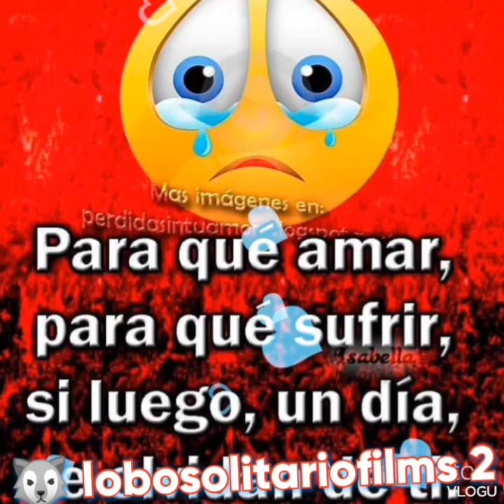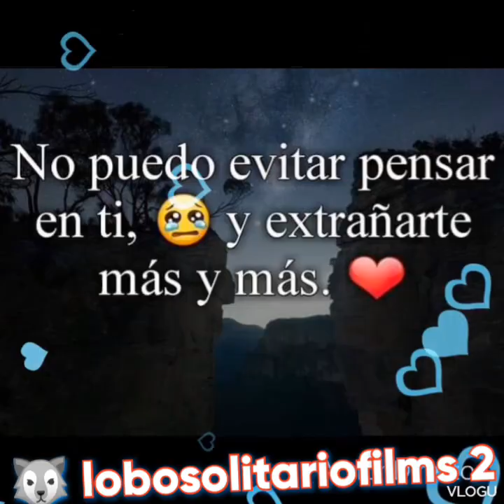mi eterno amor secreto / CONJUNTO ATARDECER 😔😔❤️❤️🎶🎼🎼🐺🐺💔👍